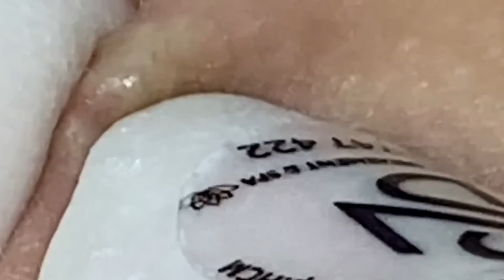𝐀 𝐖𝐨𝐧𝐝𝐞𝐫𝐟𝐮𝐥 𝐃𝐚𝐲 | 𝟐𝟑𝟖